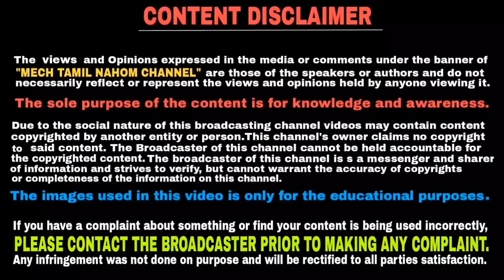Royal Enfield launches classic 350 s in Tamil Nadu and kerala soon | தமிழில் | Mech Tamil Nahom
Royal Enfield planning to launch all new Royal Enfield classic 350s in Tamil Nadu and kerala also in other states soon and this video will be explained in Tamil language and thank you for watching this video